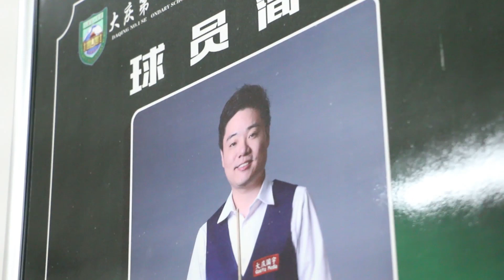International Championship: Players Visit Daqing School